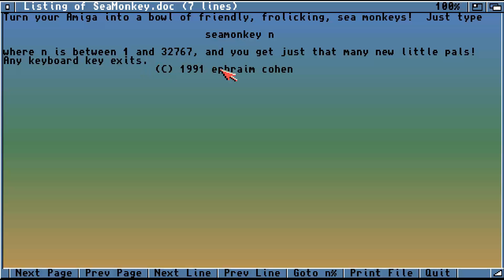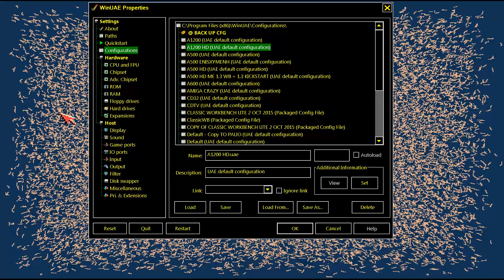AMIGA SEA MONKEY SEAMONKEY GAG DEMO OCS ~ AMIGA MAGAZINE ONLINE 23 httpwww amigamagaz